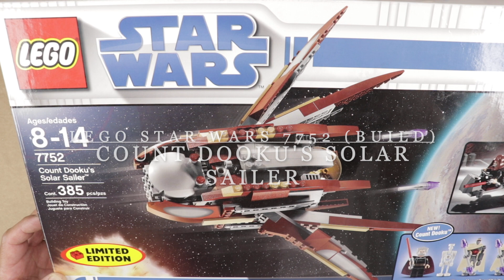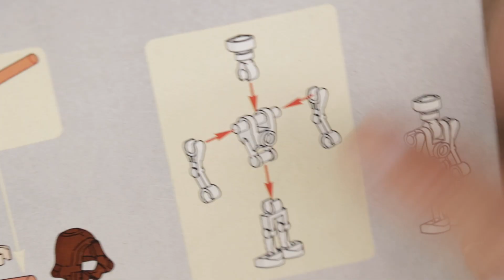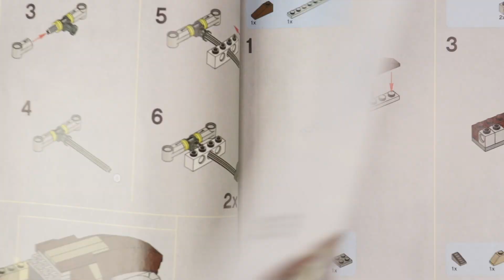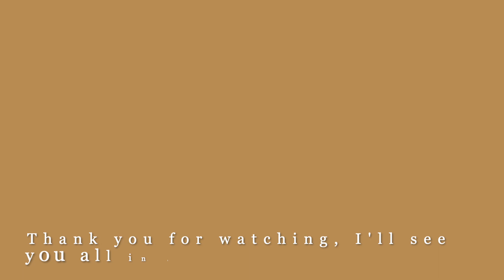Lego Star Wars 7752 Count Dooku's Solar Sailer (build)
Hello everyone, here is this very nice Lego Star Wars set 7752, I hope you like the video.